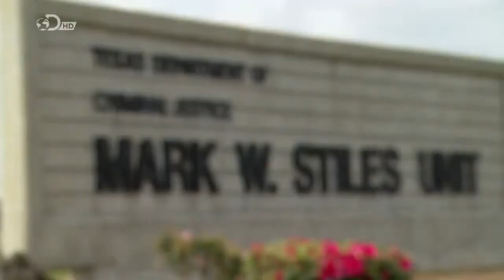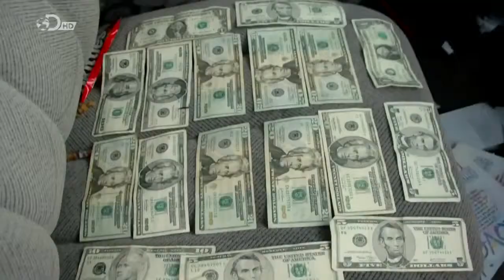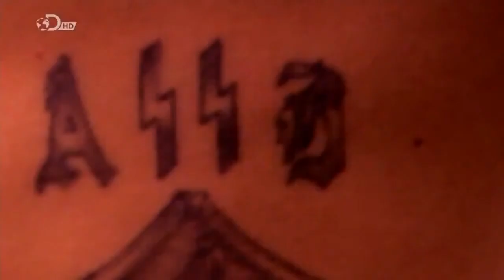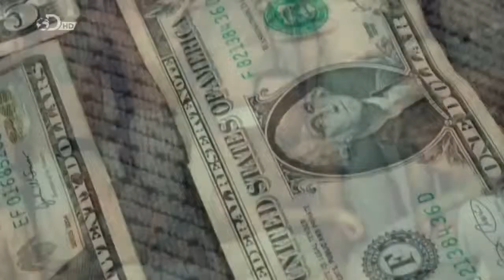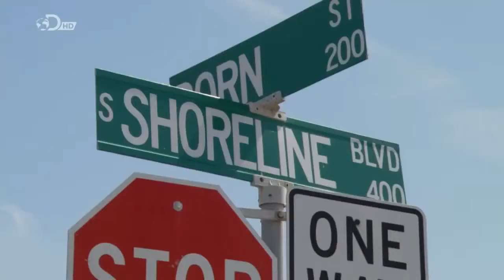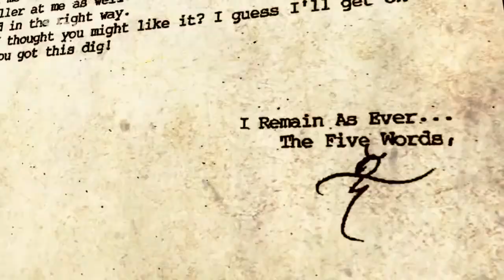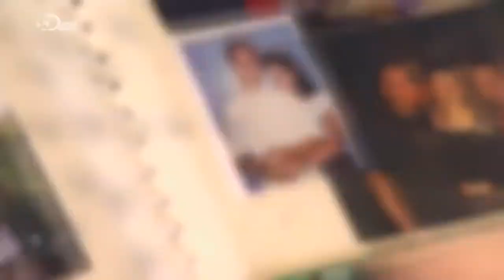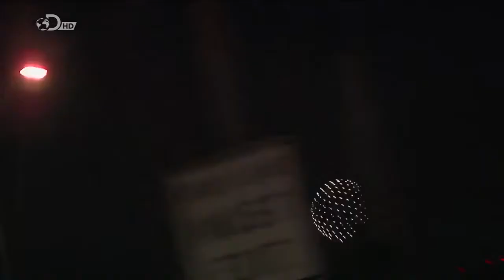Inside the Aryan Brotherhood Discovery & Documentary HD Channel Official